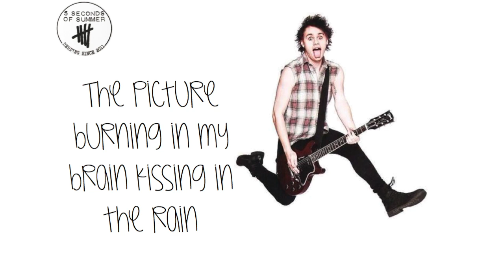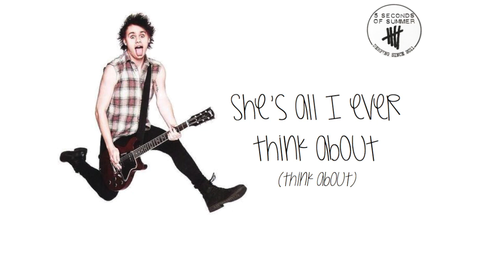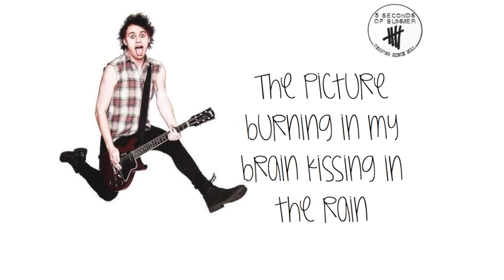5 Seconds of Summer - English Love Affair Lyrics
Here are the lyrics to English Love Affair.

I know some of them maybe wrong and so I apologise in advance for that!

The music was sped up for copyright reasons.

Anyway, I hope you like it and enjoy!